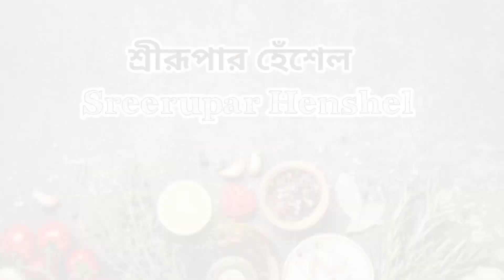কুদরি দিয়ে চমৎকার এই রেসিপি একবার বানিয়ে খেলে কেউ আর কুদরি অপছন্দ করবেই না। Kudri / Kudru Recipe.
কুদরি দিয়ে এই চমৎকার রেসিপি একবার বানিয়ে খেলে কেউ আর কুদরি খেতে অপছন্দ করবেই না

এইভাবে কুদরি রান্না করলে কেউ আর কুদরি খেতে অপছন্দ করবে না।